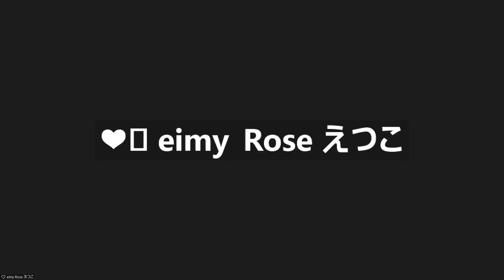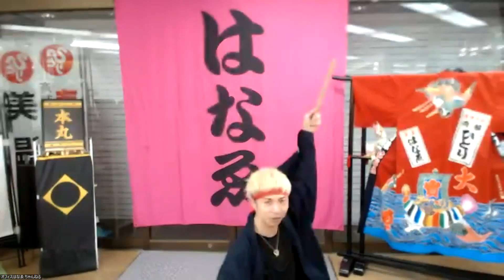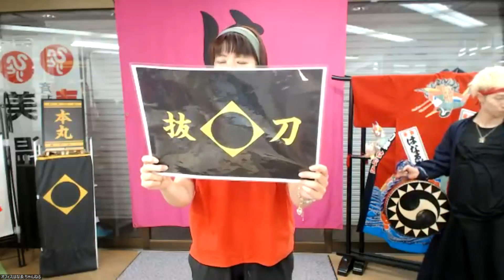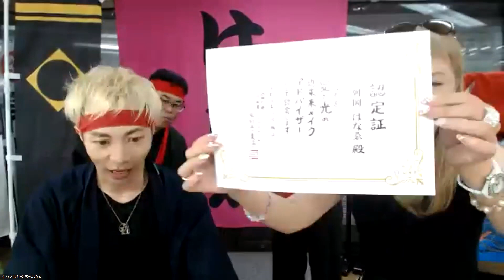㊗39大入り🌈檄文道場✨はなゑ隊総本部✨夕檄✨2023年8月9日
自分助け#本気の人助け#昼檄＃夕檄#だんだんよくなる#未来は明るい#神風隊#龍神隊#騎馬隊#隼隊#抜刀隊#金剛隊#荒武者隊#大魔神#美温活＃斎藤ひとり監修＃大祓詞＃奏上＃舛岡はなゑ＃ピアノ＃大江田真理＃神楽鈴＃稲邉真貴#誕生日祝いの言葉

0:00  ごあいさつ＆大祓千社札ゲーム1000回以上達成者発表
4:01 檄文オールスターズ出陣🌟出陣の盃
45:47  石井宗一郎☆抜刀隊長☆愛と光と感謝の総攻撃☆はなゑ隊檄文合檄
50:04  式典後 バンザイ
53:54 ふーちゃんけーちゃん☆近未来メイクのご感想

○大祓詞CD
おかげさまで大好評で
完売いたしました。

🌈はなゑ隊Zoom参加者大歓迎♫🌈

①月曜日・お昼✨
昼檄🌈 檄文道場✨はなゑ隊総本部
11時50分〜入室できます
12時5分頃スタート

②月曜日・夕方✨ 6時だよ‼️全員集合‼️
(みなさまの体験談シェアや楽しいゲーム等)
17時50分〜入室できます
18時スタート

③火曜日・夕方✨6時だよ‼️全員集合‼️
17時50分〜入室できます
18時スタート

④水曜日・夕方✨
夕檄🌈 檄文道場✨はなゑ隊総本部
17時50分〜入室できます
18時5分頃スタート

⑤木曜日・夕方✨はなゑ隊💓取扱店さんだけのZoom

⑥金曜日・夕方✨
17時50分〜入室できます
18時5分頃スタート

〇ご参加は こちらから✨(見学だけでも大歓迎です)

（⑤以外はどのZooomも共通です）

※ご参加の際、お声はそれぞれの場所から

檄文道場✨はなゑ隊総本部✨は
隊を越えた
檄文道場です。

🌷オフィスはなゑ🌷 式典後 バンザイ

11時50分〜入室できます
12時5分頃スタート

17時50分〜入室できます
18時スタート

17時50分〜入室できます
18時スタート

17時50分〜入室できます
18時5分頃スタート

17時50分〜入室できます
18時5分頃スタート

隊を越えた
檄文道場です。